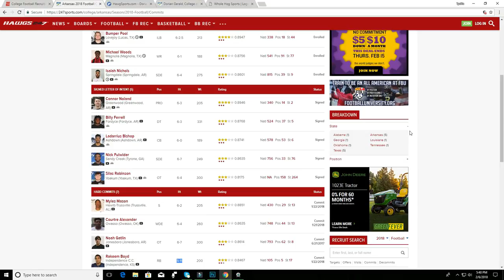Arkansas Football 2018 Recruiting Class So Far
24/7 Sports